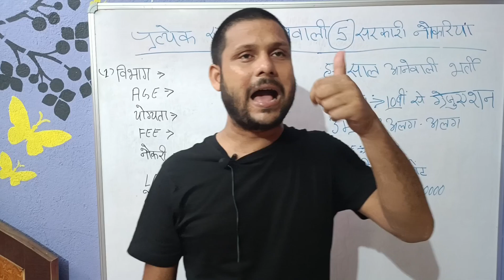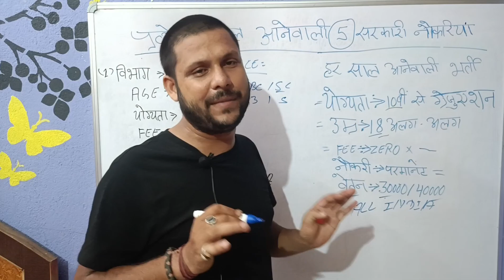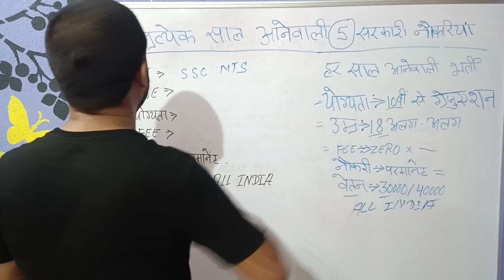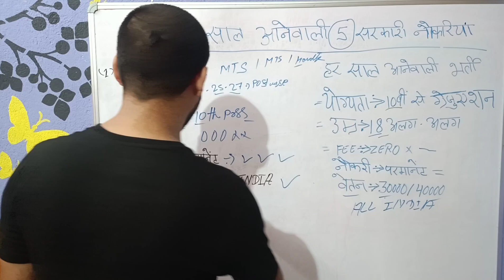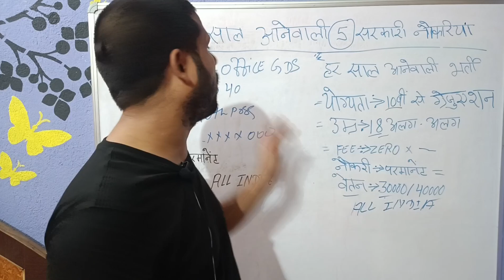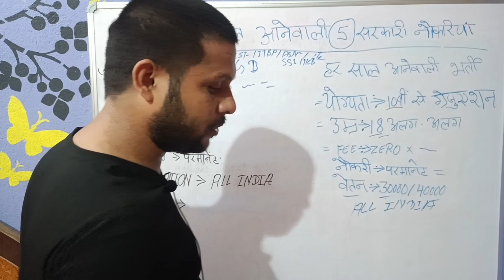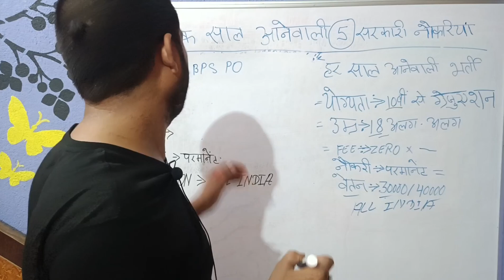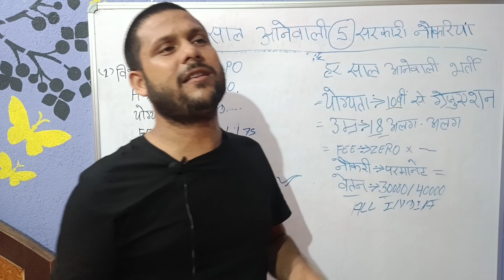Top 5 Sarkari Naukri For Girls | Govt Nokri | New Vacancy For Girls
Dosto Aaj Ki Is Video Me Maine bataya hai ki female jo candidate hai agar 10th pass v hai to top 5 tarah ke government vacancy ka form bhar ke apna carier bana sakte hai |  Ummeed Hai Aapko Ye Video Bahut Pasand Aayegi